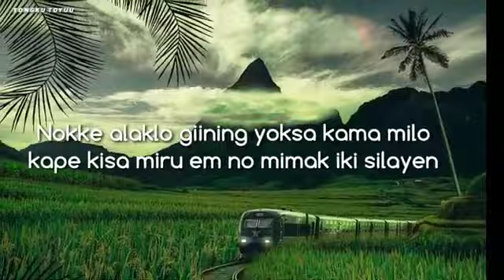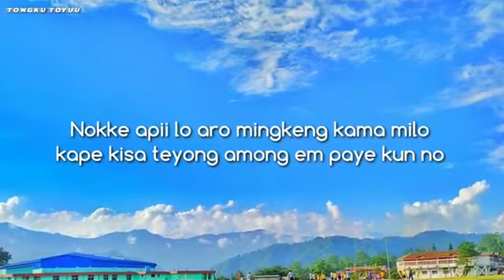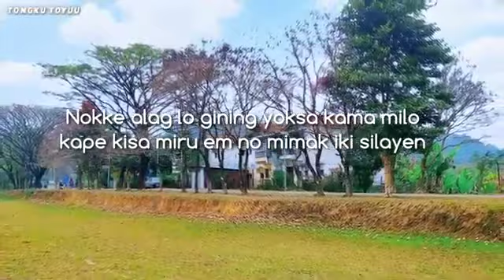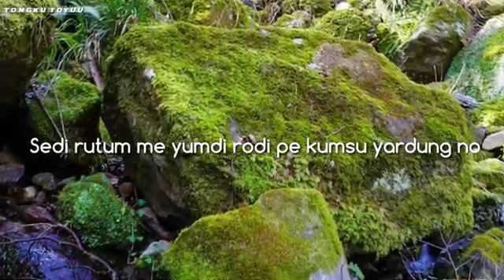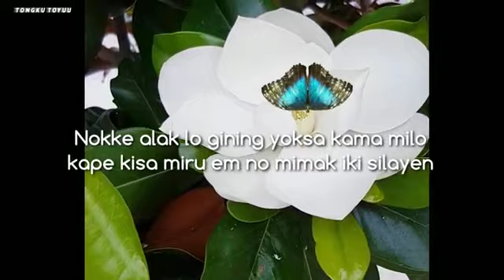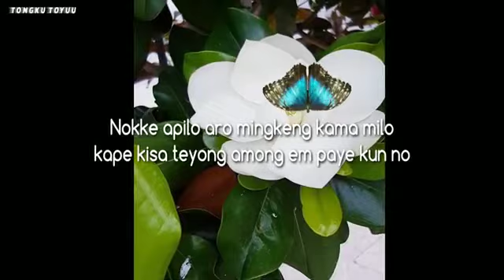Adi Christian song (Nokke alak lo) Gospel Ministry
Nokke alak lo( Adi song)
  Gospel Ministry